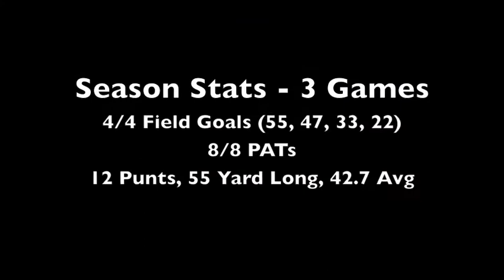Carson Wise - Radford Game Film (Field Goals: 47, 55, 33)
Carson Wise
Class of 2014
Blacksburg High School
Blacksburg, Virginia